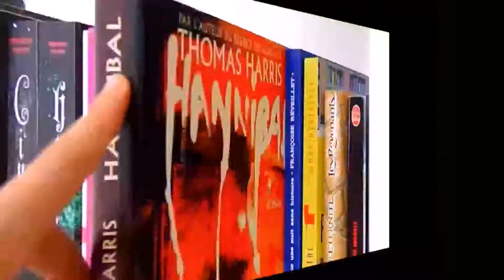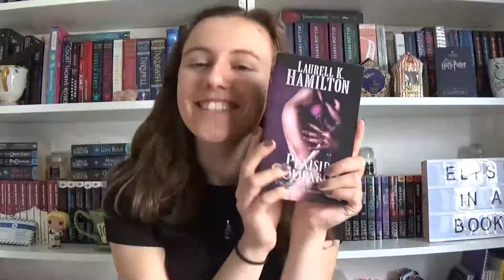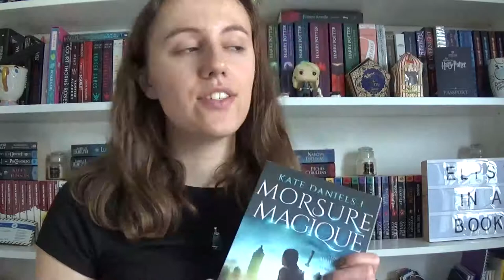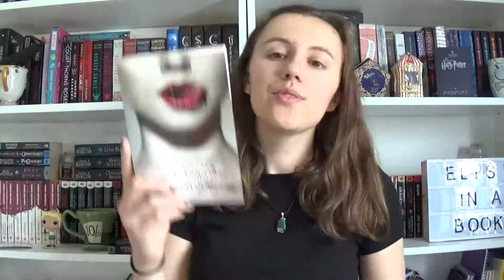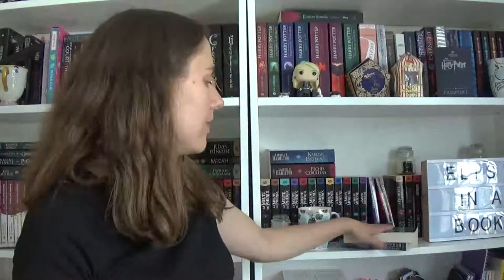Chapeauterie entre lecteurs - Mes romans bit-lit préférés (Partie 1)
Bonjour les Nargoles, je vous retrouve pour vous parler de mes romans de bit-littérature préférés.

Si le temps t'offres quelque secondes et que tu souhaites soutenir la chaîne clique sur le lien pour regarder une petite publicité

📖 Livres mentionnés 📖
- Anita Blake de Laurell.K.Hamilton
- Kate Daniel de Ilona Andrew
- La communauté du Sud de Charlaine Harris
- La meute du phénix de Suzanne Wright
- Mercy Thompson de Patricia Briggs
- Alpha & Oméga de Patricia Briggs
- Histoires de Vampires de Kerrelyn Sparks

🔎 Liens utiles 🔍